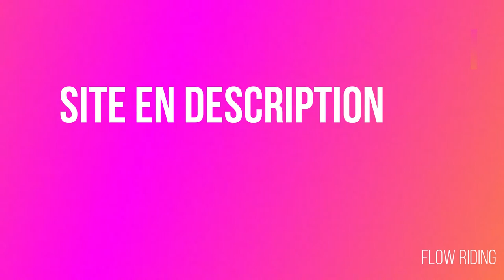CET OBJET VA REVOLUTIONNER LE VTT(brake protec pads)